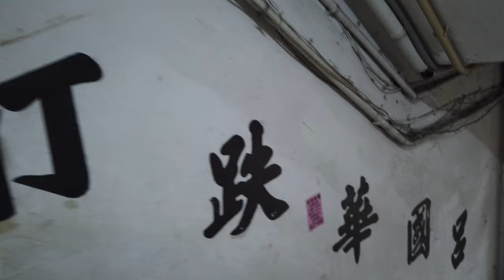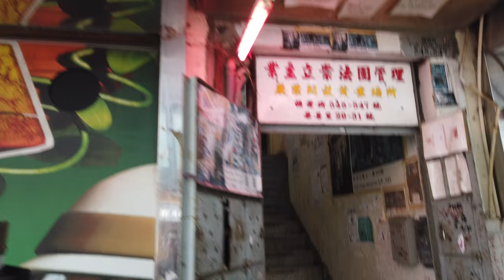兼善里唐樓天台考察（4K拍攝）